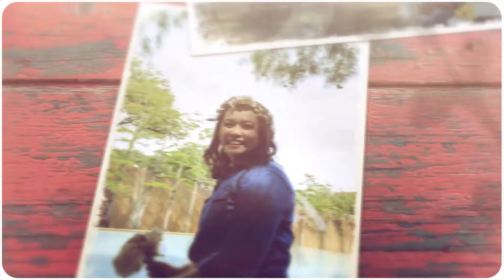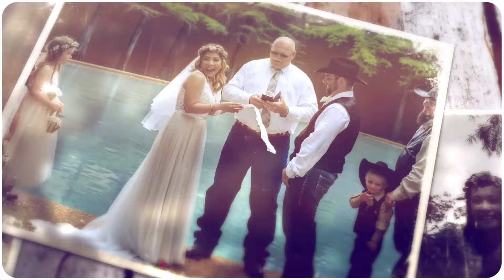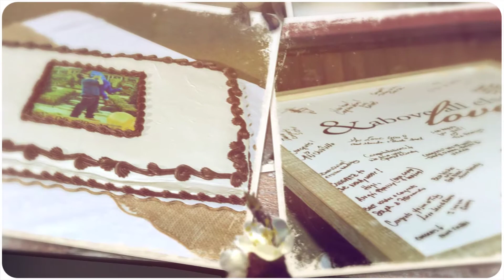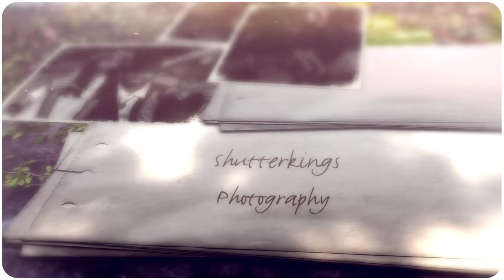Wedding Photography - Yugin & Toby wedding by Shutterkings Photography